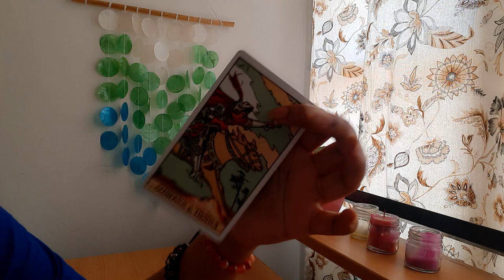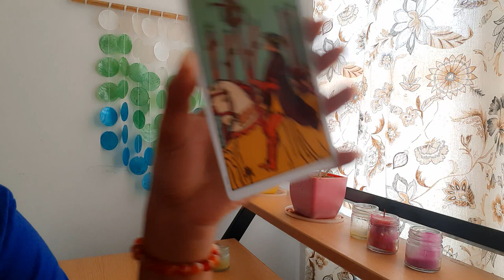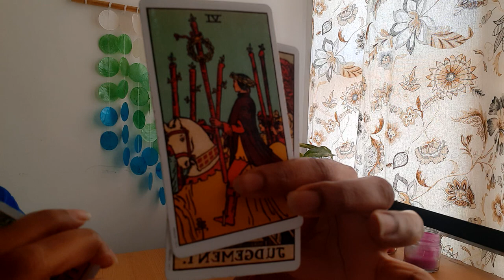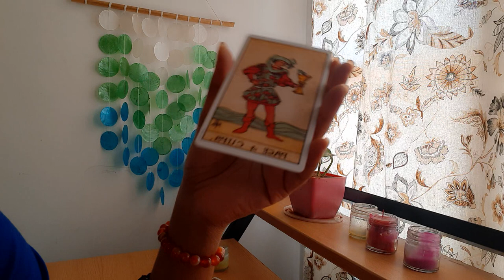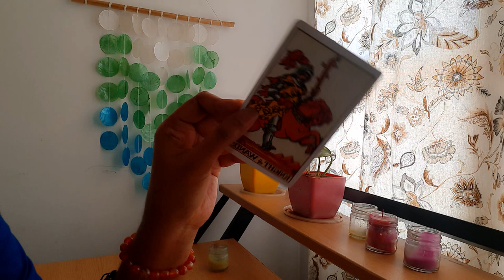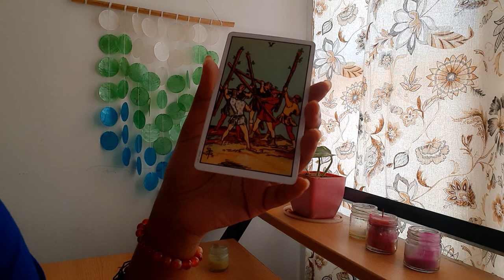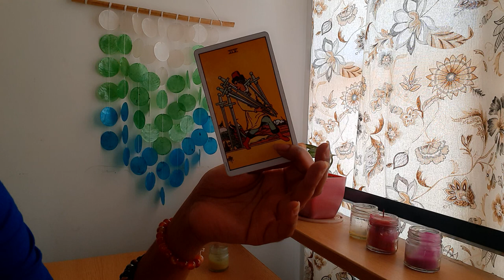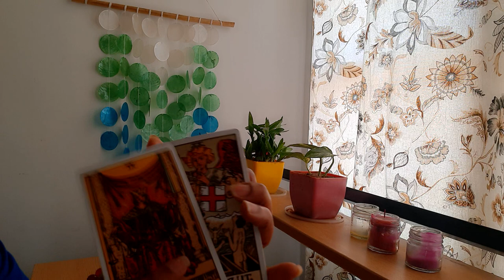Capricorn ♑️ Single and in relationship reading.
Capricorn ♑️ Single and in relationship reading. capricorn capricornhoroscope Capricorn